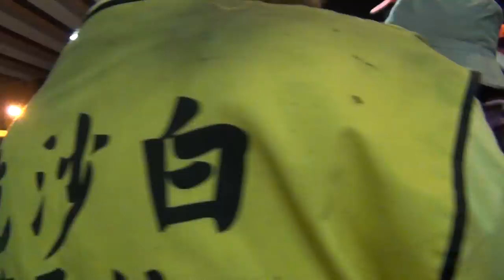2013白沙屯媽祖婆和山邊媽北港徒步進香-媽祖轉進駿豪餐飲部休息2013/4/27